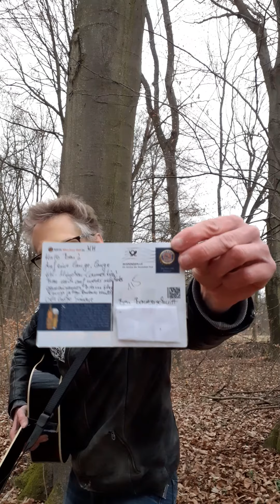Benimusik - PrinzessinSimone(MusicandLyricsby#Benimusik)(acoustic)(+IntroductionofLoveandMagic)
#.IwrotethisSongforanGirlwhoisthemostfamousmagicianonPlanetEarthbutnobodyisknowingthissofar :-)
#.ThisSongistheMusicfrommySong#Goodnight(MusicandLyricsby#Benimusik)butthisMusicisexistingwithtwootherTexts(AnTextsimilartothisTextfrom#Goodnight(MusicandLyricsby#Benimusik)writtenforanGirlcalled#LisDorlöchter#IwasdeeplyinLovewith)andTheText#PrinzessinSimone(foranMagicianGirlwhocandomagic))
#+IntroductionofLoveandMagic :-)
Bamberg Hain Bavaria Germany on Planet Earth on March the 9th in the year 2021